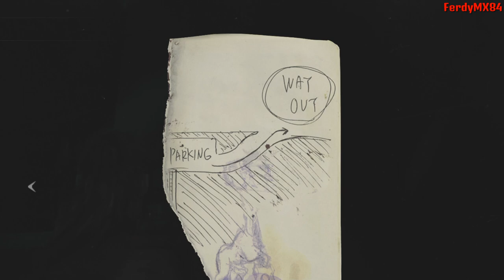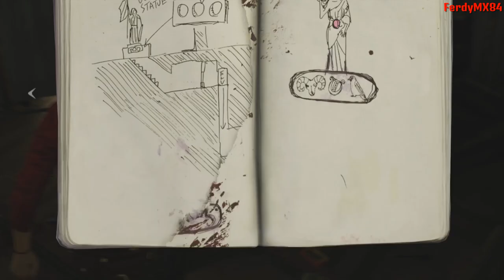RESIDENT EVIL 2 [Remake/Estrema] #24 -Come nel '98 o appena Peggio!- Gameplay ITA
Fantastico scoprire che il gioco B abbraccerà alcuni dei momenti simbolo che contraddistinsero il classico RE 2.